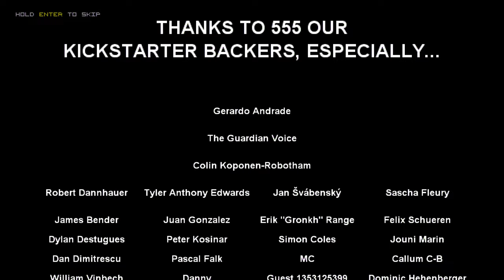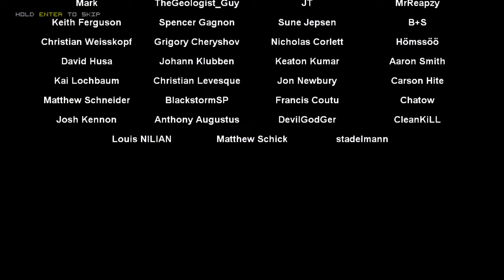Police Stories: Zombie Case DLC 100% Walkthrough - No Commentary A+ Rank + No Damage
Game Difficulty - Standard
Commentary - None

Intro - 0:00
The Hidden Threat - 0:25
Cabin in the Woods - 7:35
Declaration of War - 13:33
Satisfied Customer - 19:10
Dungeon and Zombies - 26:26
Credits - 30:56

Settings:
-Resolution: 3840x2160 [4K]
-VHS Effect: On
-Pixel-Perfect: On
-Fog and Rain: On
-Vertical Sync: On
-Screen Shake: On